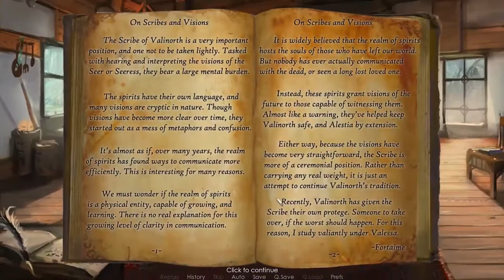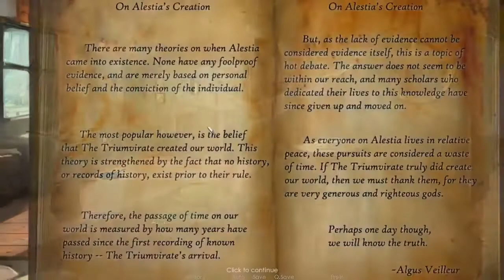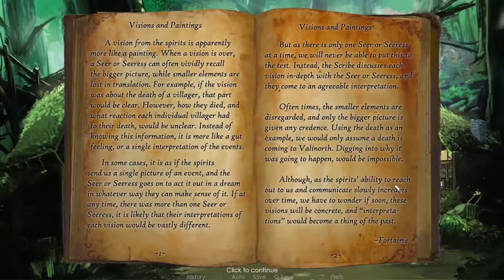WINDS OF CHANGE STEAM GAMEPLAY PART 2 | 2019 HD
Game description from Steam:
Lead The Rebellion, build your army, and shape the world with your choices. A story-heavy adventure game with multiple endings, romance options, and non-linear storytelling. A vast dark fantasy world waiting to be explored. Inspired by Dragon Age, and Mass Effect. Fully voice acted by a stellar cast!